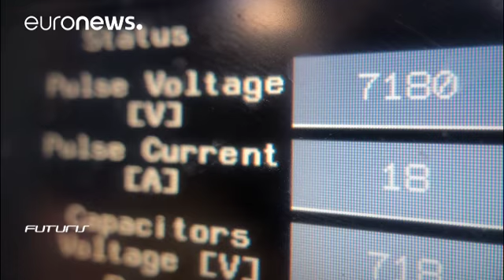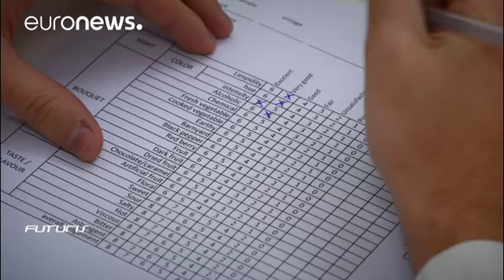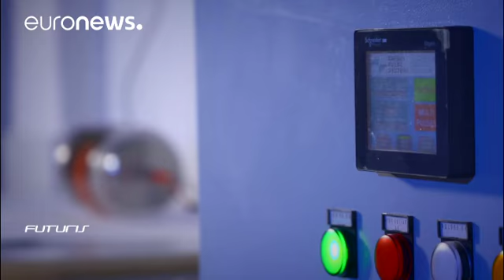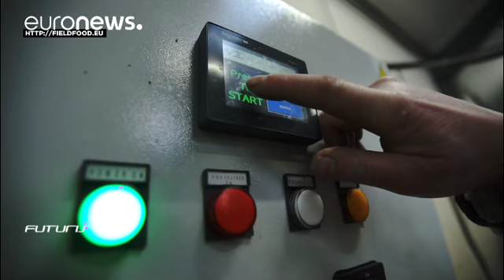فراوری آب سیب و شراب با استفاده از فرایند میدان الکتریکی پالسی - futuris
همه ما آب میوه تازه و روغن زیتون تصفیه نشده، سرکه دوست داریم. به کمک فرایند میدان پالس الکتریکی می توان این مواد را هم ساده تر و هم سالمتر تولید کرد.

یک مزرعه خانوادگی در جنوب غربی ایرلند سالانه ۶۰۰ تن سیب تولید می کند که یک چهارم آن برای تولید آب سیب و سرکه بکار می رود. استفاده از فرایند میدان پالس الکتریکی در این مزرعه به عنوان بخشی از یک پروژه تحقیقاتی اروپایی موسوم به "«فیلدفود»" مورد آزمایش قرار می گیرد.

صاحب این مزرعه می گوید: «شرایط ایده آل برای استفا…